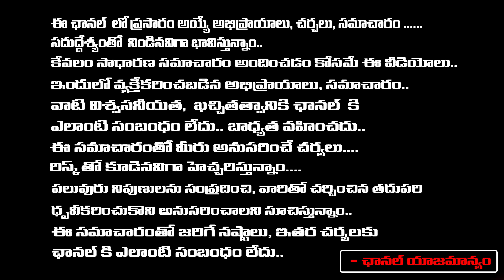Kodi Kathi Case Updates | Botsa Satyanarayana | Jagan | Red Tv